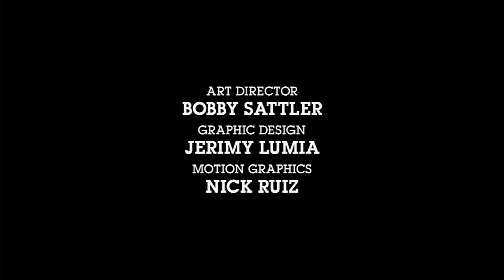RISE & SHINE THE NYJAH HUSTON VIDEO